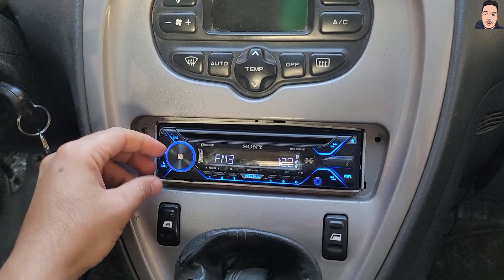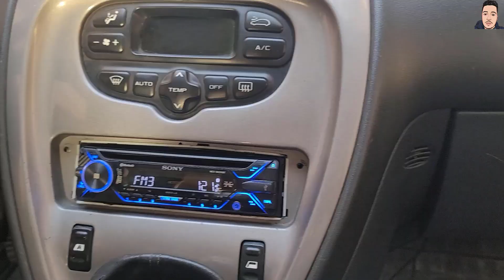طريقة إصلاح راديو السيارة بأبسط الأدوات فقط في البيت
السلام عليكم.
تقوم هذه القناة بتقديم فيديوهات لمساعدة المغتربين الغير نظاميين وحتى النضاميين في إجاد طرق لكسب المال الحلال بأسهل الطرق ,وذلك
من خلال تجربتي المتواضعة ,ومن خلال فيديوهات سأقوم بمشاركتها معكم لتسهيل الفكرة